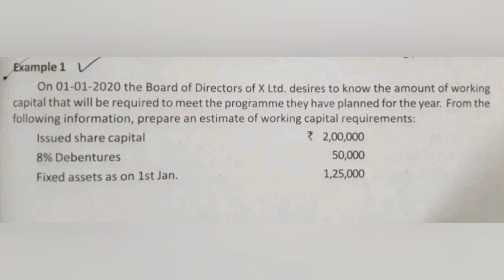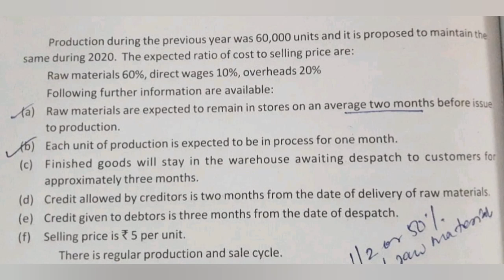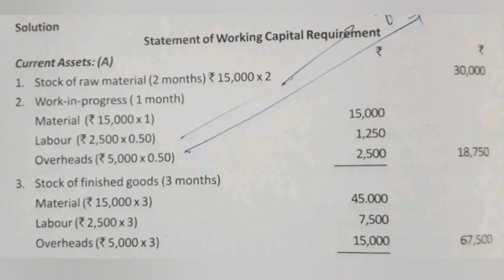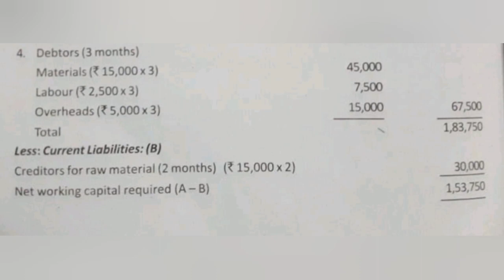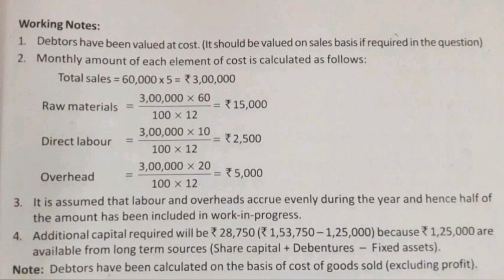| 3rd Sem BBA | Financial Management | Module 4 | Chapter 5 | Problem Explanation |